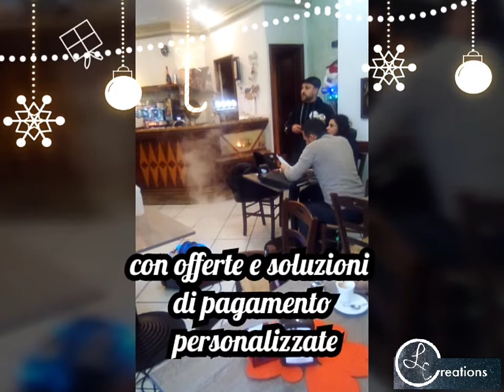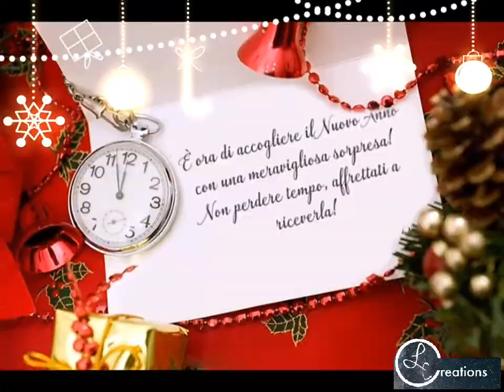Prestige Line presenta bar "La Portaccia" di Besozzo Superiore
Da anni presenti sul territorio di Mantova e Brescia, festeggiamo il Natale con la nostra prima vendita nella provincia di Varese.
Clienti soddisfatti sono il nostro migliore augurio per aprire un nuovo anno al meglio.